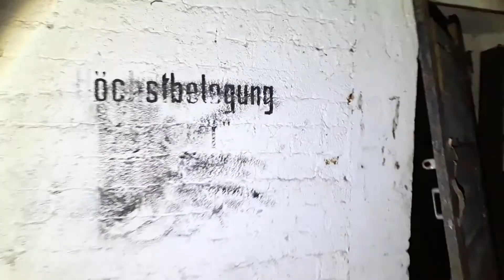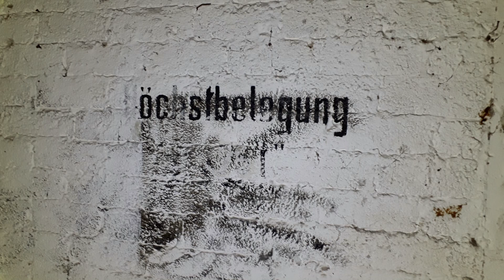Lost Places : Der Bunkerwald! Altes Munitionslager! 💥LOST PLACES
Bunker, Bunker und noch mehr Bunker!

Hallo Leute! Wie Ihr in diesem Video sehen könnt fangen wir an mit Bunkeranlagen und hören auch damit auf.

Gefühlt war jeden zweiten Meter einer dieser gigantischen Aufschüttungen, allerdings sind diese alle leer geräumt!

 Es handelt sich um alte Munitions- sowie Vorratsbunker aus Wehrmachtszeiten.

Das Gelände wurde um 1822 als Artillerieschießplatz genutzt und sogar bis 1870 als Pferderennbahn!

Wenige Monate vor Beginn des Zweiten Weltkriegs begann das Regimes mit dem Bau einer Heeresmunitionsanstalt und eines Munitionslagers und wurde somit von der Wehrmacht genutzt.

Das Gelände wurde bis ca 1993 von der Roten Armee genutzt danach von der Bundeswehr bis 2007.

Einige Gebäude in der Nähe werden zu Firmenzwecken genutzt aber die Bunker im Wald stehen schon sehr lange leer!

Man kann dort Stunden verbringen da der Wald zum spazieren gehen einläd und die Anlage das kleine Entdeckerherz höher schlagen lässt um in den vielen Gängen und Bunkern zu forschen!

 Da das Gelände soweit frei zugänglich und auch nicht so unbekannt ist, wünschen wir jeden, der das Vergnügen hat und sich dort mal hinverirrt, viel Spaß bei einer kleinen Erkundungstour!

 Edit: Vielleicht sollte mal erwähnt werden das solche Anlagen/Gebiete nicht dazu gedacht sind dort Feuer zu machen! Idioten gibt es ja leider überall!

Wir wünschen euch viel Spaß beim Video schauen und wer mehr Eindrücke haben möchte der kann sich auch noch das ein oder andere Bildchen anschauen!

Viel Spaß, euer Sylver-Line Team!

INFO: Wir werden grundsätzlich keine genauen Beschreibungen von den gefundenen Objekten abliefern um die Häuser, Hallen und Gebiete vor mutwilliger Zerstörung, Diebstahl und illegaler Verschmutzung zu schützen! Daher bitten wir um Verständnis wenn wir zu solchen Kommentaren nicht antworten!